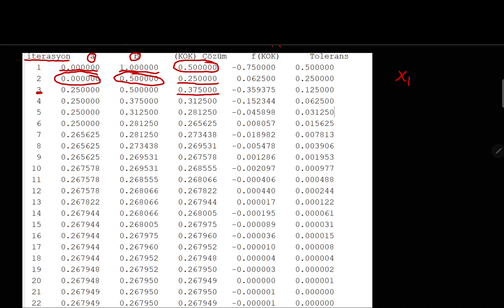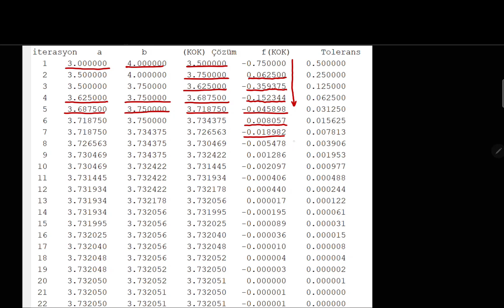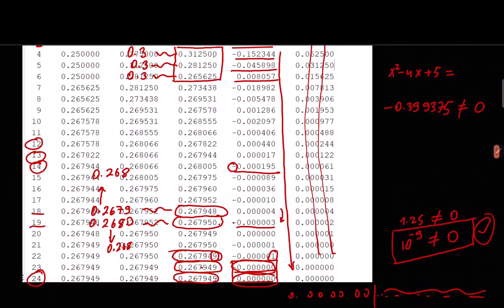Mühendisler için Sayısal Yöntemler Giriş ve Motivasyon